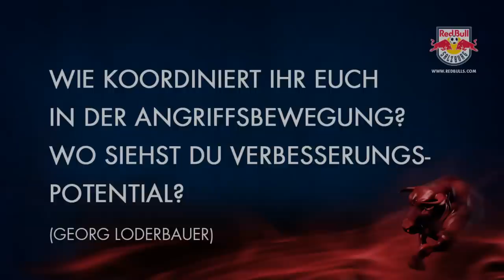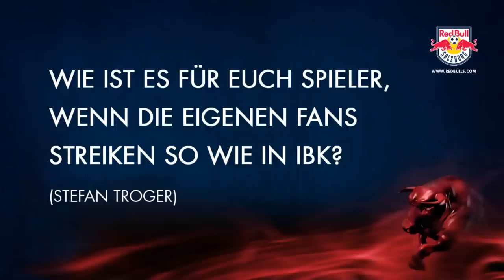FANFRAGEN an Christoph Leitgeb #24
Viel Spaß mit unserem sympathischen Spieler Christoph Leitgeb!